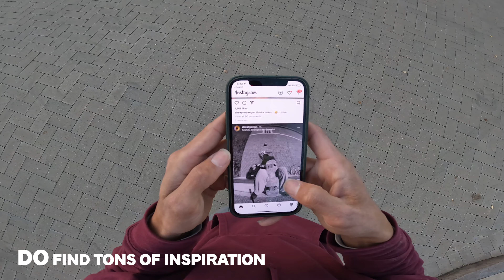4 SKate Tips Every Beginner Should Know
🎒CAMERA GEAR I USE:
🎨 ARTIST GEAR I USE:
🟣 ADOBE: Premiere Pro | Illustrator | Photoshop